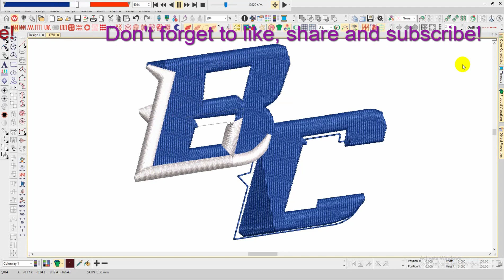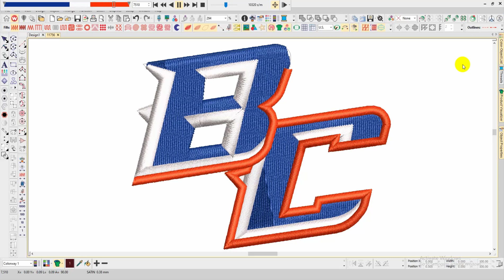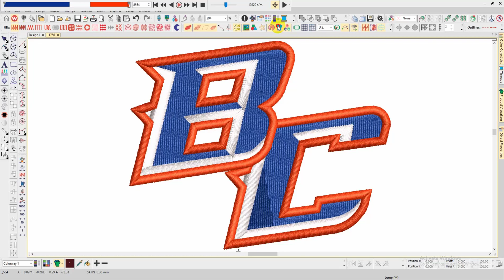Beau Chene Embroidery logo for Cap